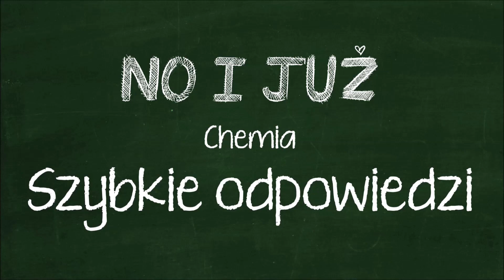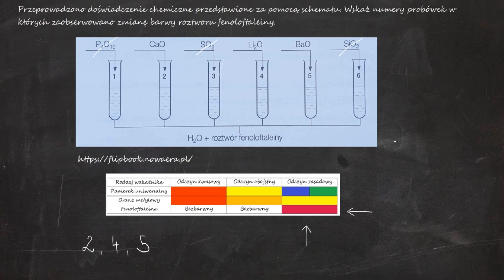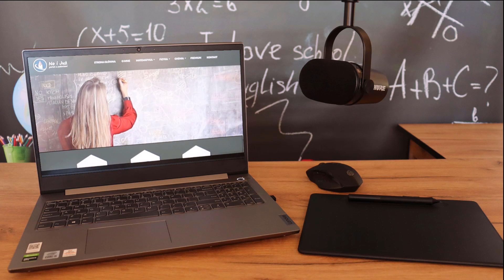212. Przeprowadzono doświadczenie chemiczne przedstawione za pomocą schematu. Wskaż numery probówek